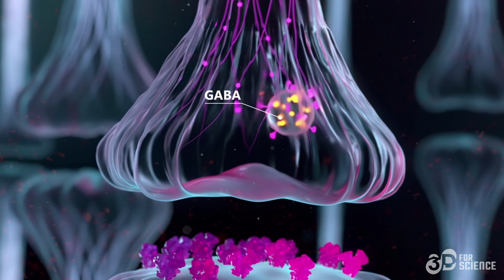Columbia University Project- Glutamic Acid Decarboxylase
3DforScience is a medical animation and scientific video production company for pharmaceutical, biotechnology, medical device, and healthcare marketing campaigns. Our mission is to provide illustrative content and visual aids for the medical, health, and technology-related industries through 3D animations, VR, and audiovisual production to enhance the clients’ health and marketing communications.